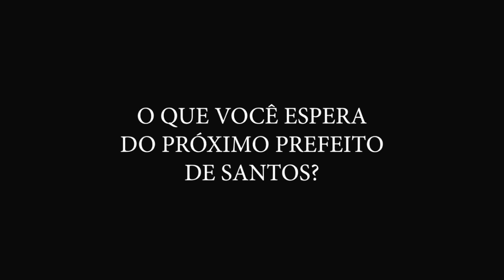CONFIRA AS PROPOSTAS DO CANDIDATO TANAH CORRÊA (CIDADANIA)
Em entrevista ao Jornal Enfoque, o candidato a prefeito de Santos, Tanah Corrêa (Cidadania), disserta sobre suas propostas eleitorais caso ganhe as eleições deste ano. Apresentação do jornalista Francisco La Scala Jr, com participação do jornalista Humberto Challoub.

- Facebook.com/JornalBoqnews/
- Twitter.com/boqnews
- Instagram.com/boqnews/